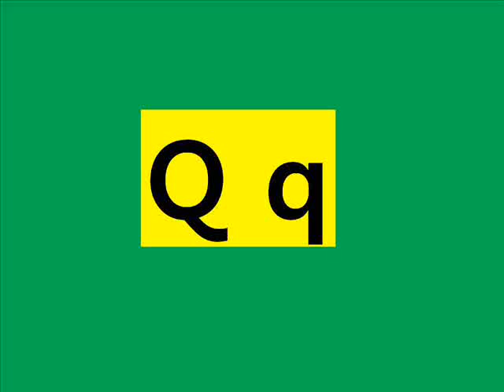Learn English : alphabet Q (열린국제학교)